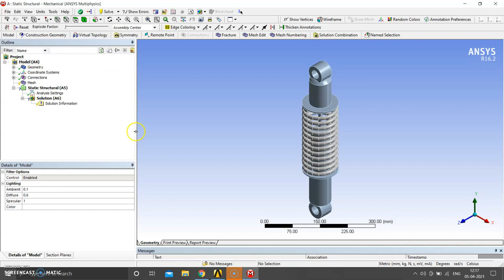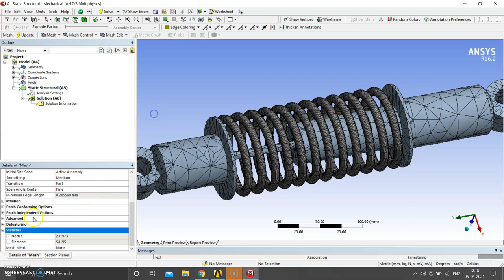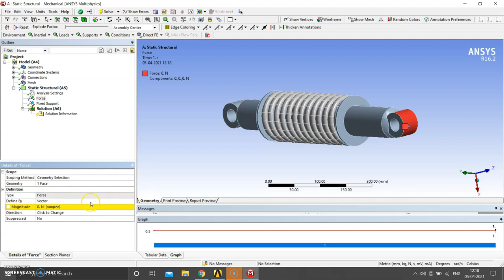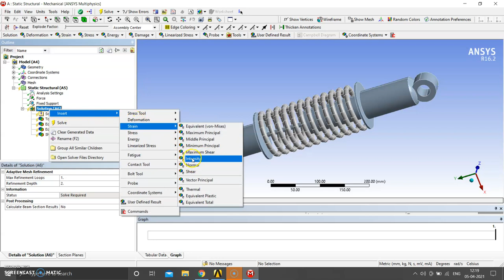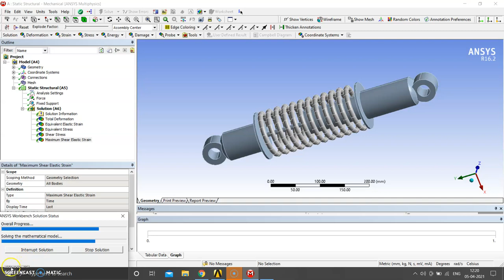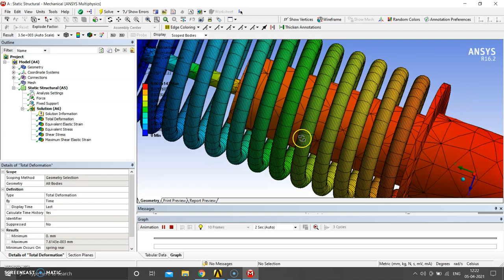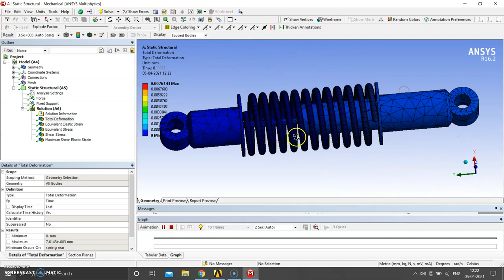Learn_With_Suraj Ansys Shock absorber rear| Ansys Workbench | Basics of Static_structural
Full video for Ansys Shock absorber rear